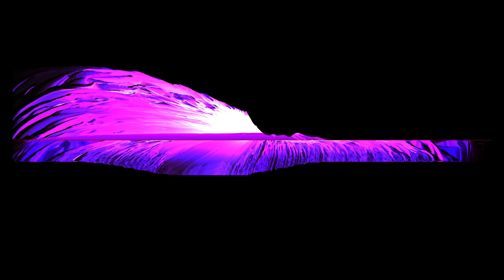[EPILEPSY WARNING] Live Performance of music & video visuals going on here in my desktop feed.